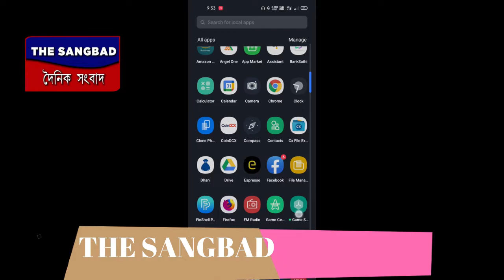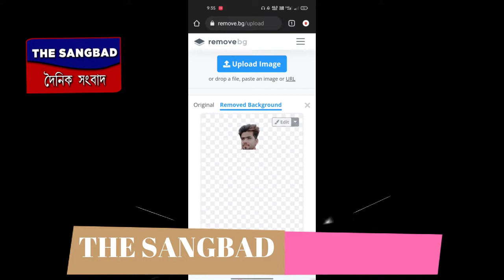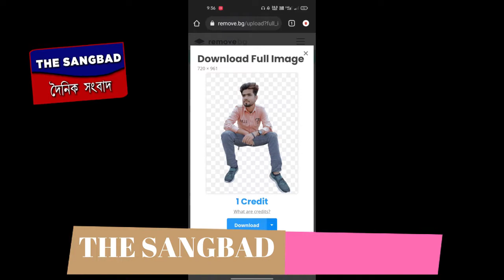Photo Background Remove one click | Photo Background Remove quick | how to remove photo Background